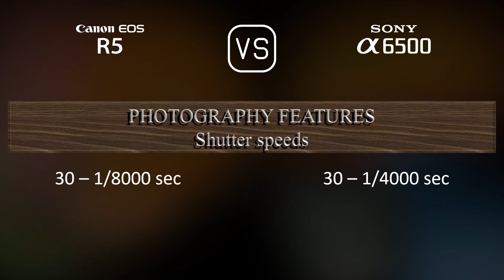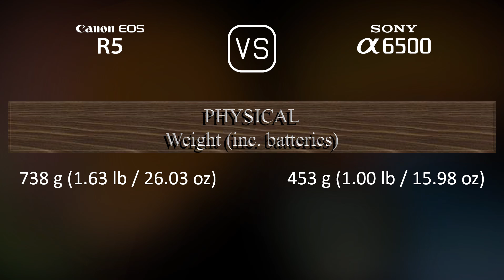Canon EOS R5 vs. Sony A6500: A Comparison of Specifications